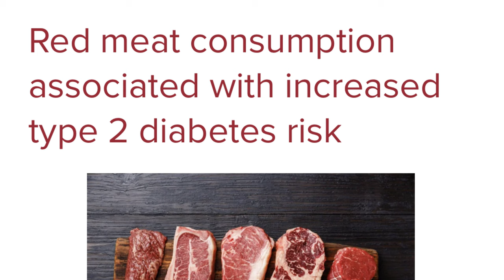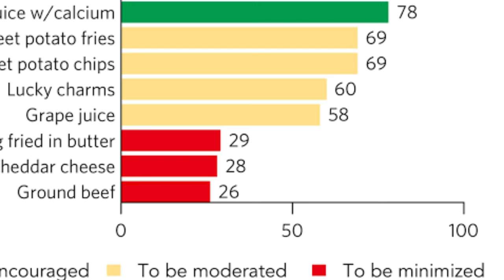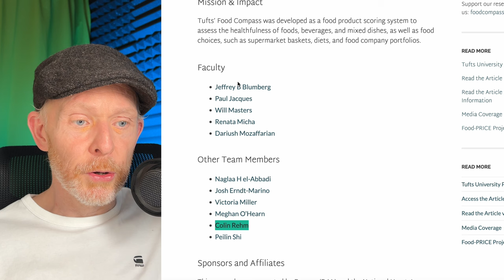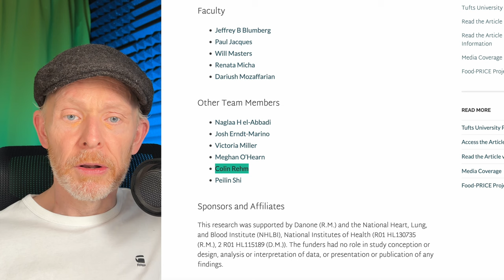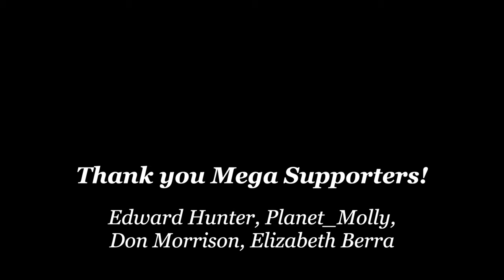I Ate ONLY Meat For 19 Months And Discovered This...